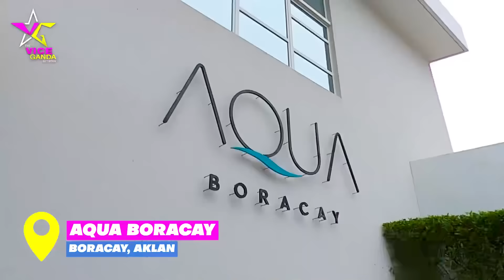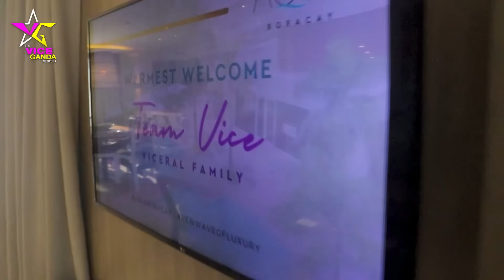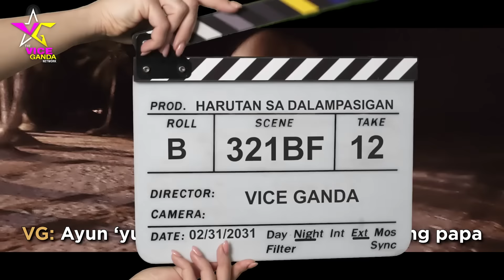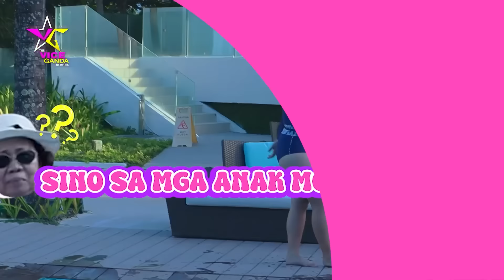Veykeyshon Si Veyvi Ghorl With Vicerals | VICE GANDA